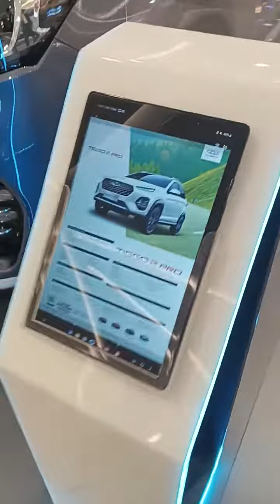Cherry Tiggo 7PRO